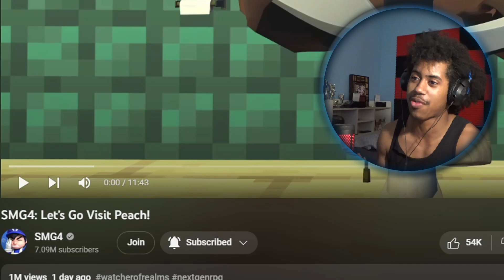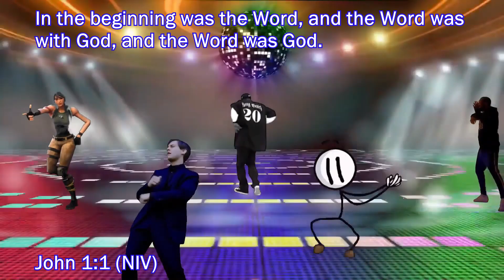PEACH IS PROBABLY THE NEXT ARC MONSTER! | SMG4: Let’s Go Visit Peach | (Skylight Reacts)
SA~